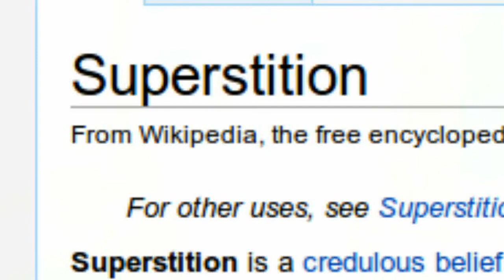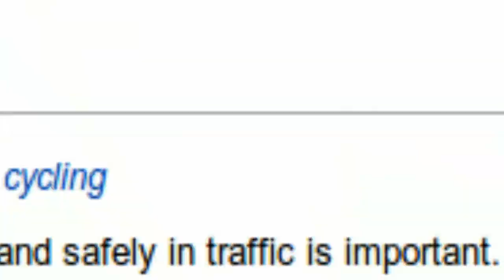My Backyard 8.17.10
The one where Michael finishes mowing the lawn and takes a moment to remember how the backyard looks. The does something with wikipedia.